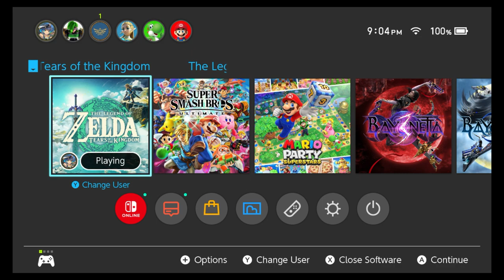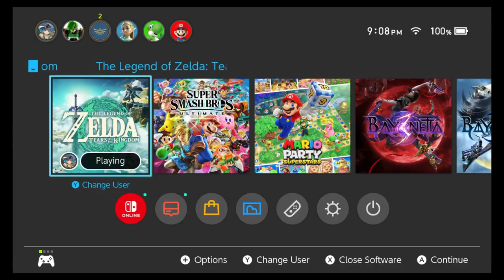Tears of the Kingdom gameplay (6/13/23)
Played Tears of the Kingdom at my regular time. Decided to do more quests today.